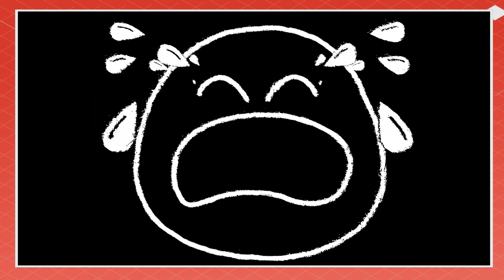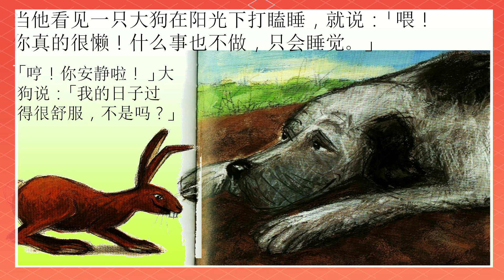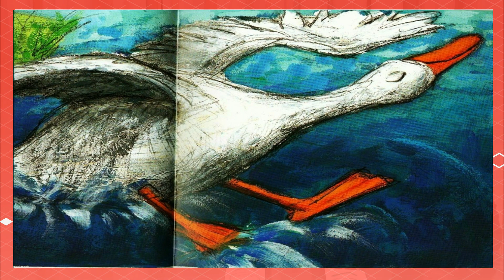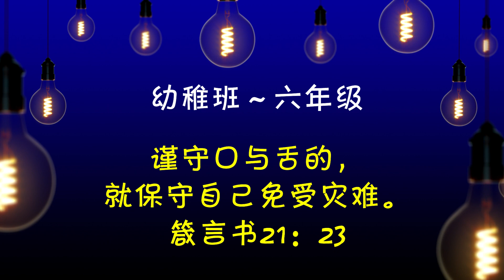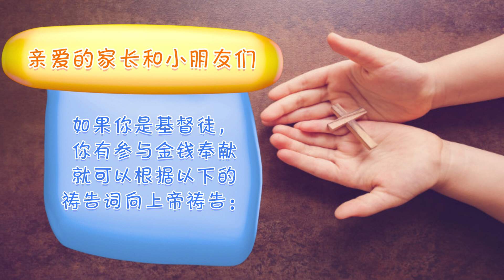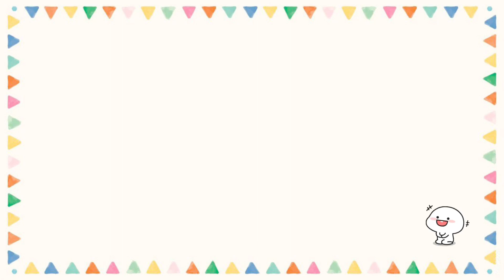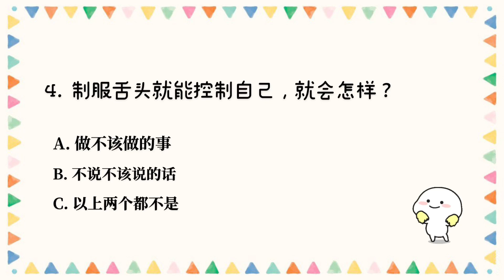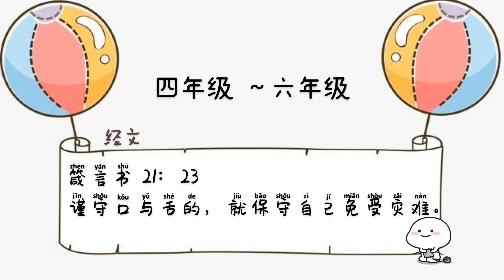Miri Gospel Chapel 美里福音堂线上童来崇拜 (09.08.2020)